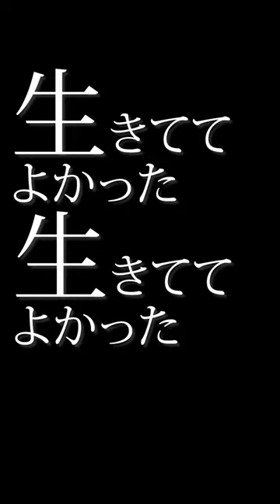残業終わりの弾き語り 深夜高速/フラワーカンパニーズ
人生の２択を外し続けた男です！

今回が初の動画になります
フラワーカンパニーさんの「深夜高速」をピアノで弾き語りしてみました。

生きていてよかった
ほんとにそう思わせてくれるような名曲です

この曲を歌って欲しいなどリクエスト曲があれば
初投稿で登録者0なので、誰よりも融通が効くと思います^_^

これからも定期的に動画をあげていくので、